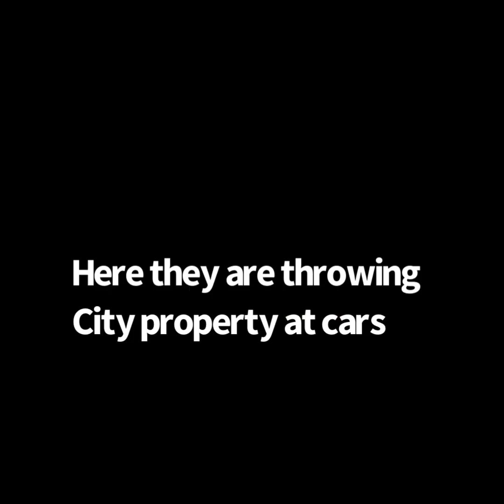Bright neighborhood, kids that do nothing but vandalize our neighborhood ￼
9￼12 Stanley Ave. little bratty kids like to Vennela city property